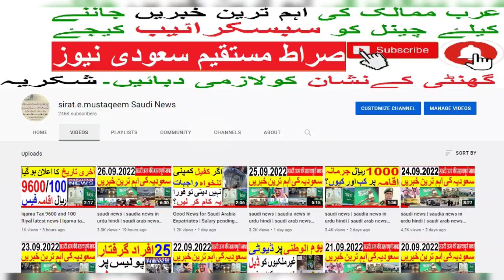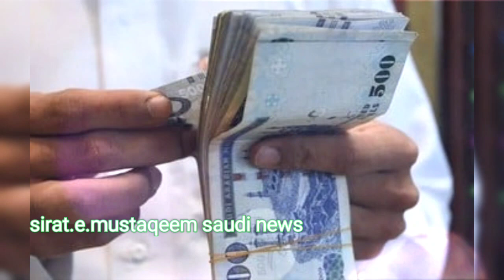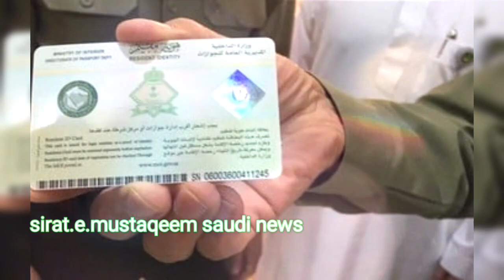Saudi news | Saudia news | Top today Saudia news | Court news | Sirat.e.mustaqem Saudi News